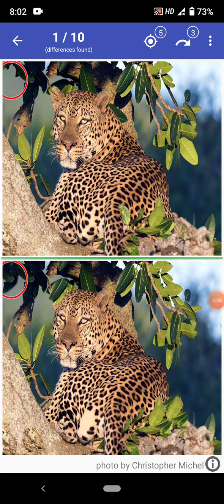find the Difference#shorts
find 3 differences, SpotTheDifference, FindTheDifference, Brain teaser, differences in pictures, quiz, Brain training, challenge, fun, family